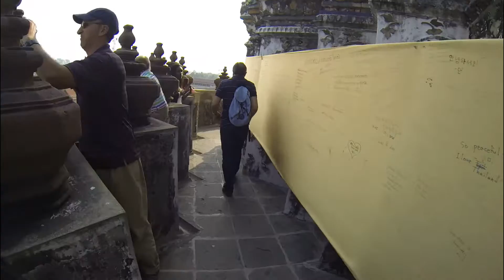Серия №7: Храм Ват Арун в Бангкоке! Круто! Лестница жесть...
Прокатившись по реке Чаупхрая на лодке такси, мы оказались в довольно интересном месте -Храме Ват Арун. Древние каменное сооружение, впечатляет  высокая лестница ведущая почти на самый верх.

Плюс ко всему мы помогаем людям составить индивидуальный план путешествий, заявку можно оставить перейдя о ссылке
Ну или напишите нам в соц.сетях:
Twitter Вы можете поддежать наш канал